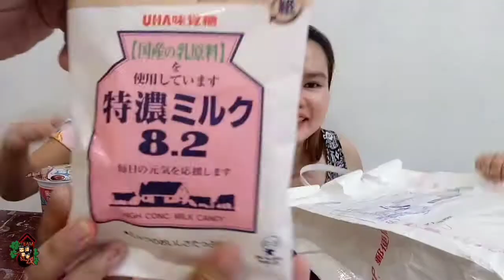UNBOXING JAPANSNACKS | JAPAN CHOCOLATE | TEAMSLZR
Hi mga Ka MIGO!

Thank you so much Ma'am Hiromi of Hisae Show and Ma'am Den Reyes!